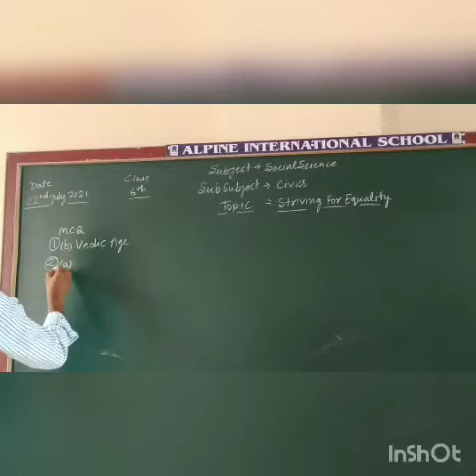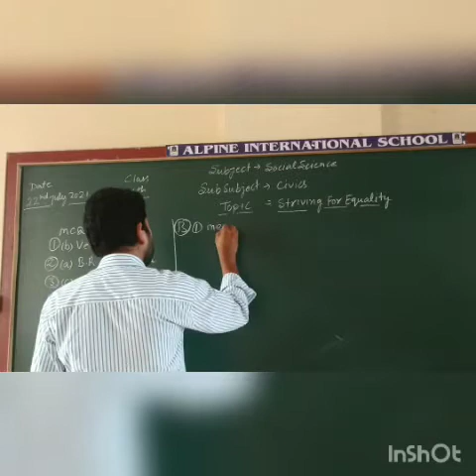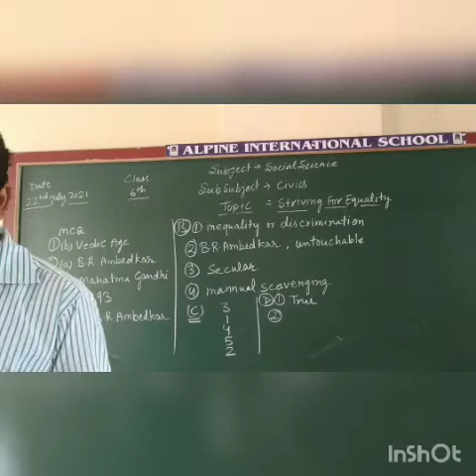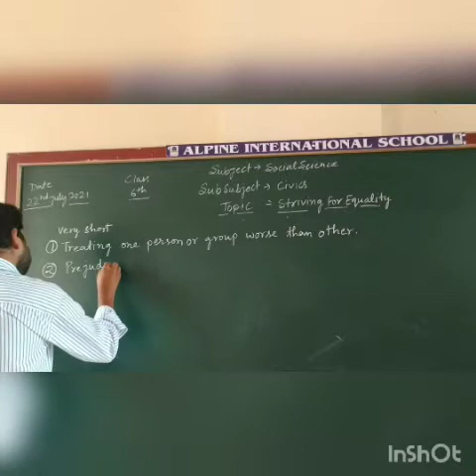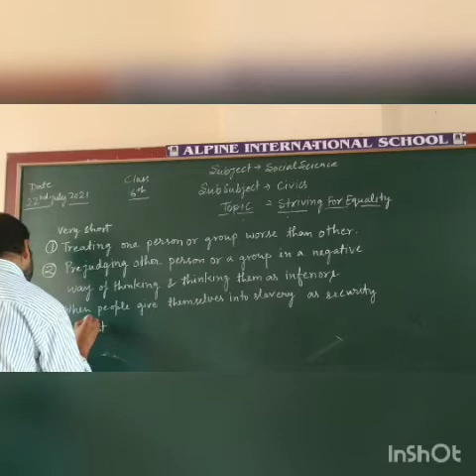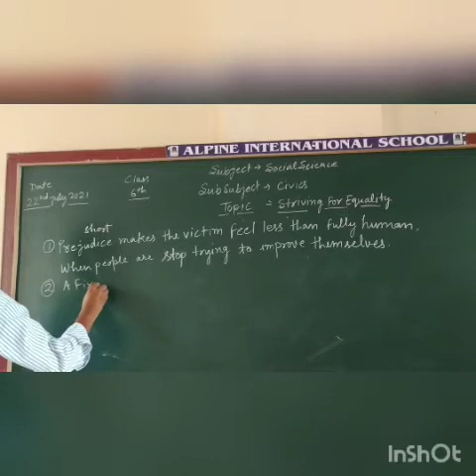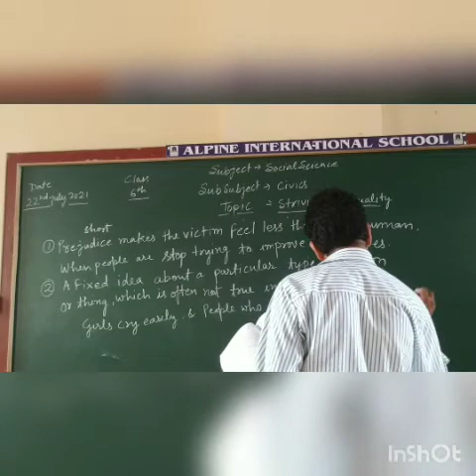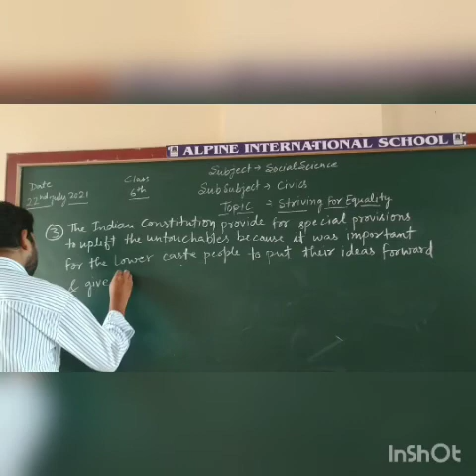class 6th civics ch-2 questions answers